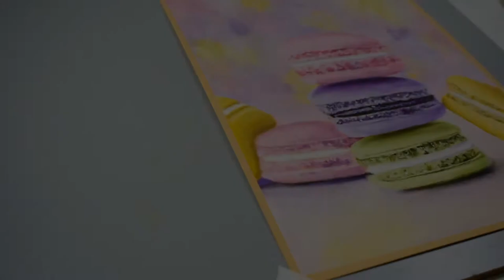How To Paint Macaron Cookies ! Beginner Friendly Pastel Painting Tutorial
Hey guys ! Todays video is a pastel painting tutorial that is beginner friendly ! Step by step Real time beginner friendly painting tutorial ! How To Paint Macaron cookies !

MATERIALS LIST
Blick Artist Soft Pastels
Rembrandt Soft Pastels
Pastelmat Paper
Colour Shaper Tool (for blending )
Spectrafix Pastel Fixative